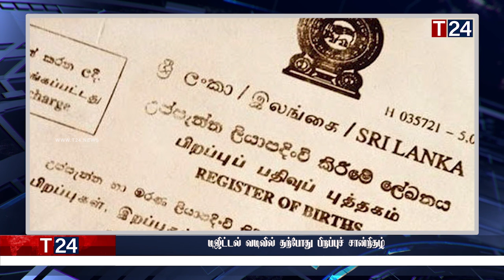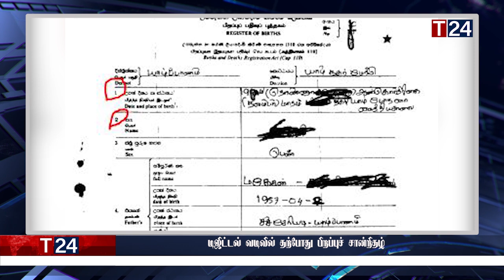இரவுநேர பிரதான செய்திகள் | 05.09.2022 | Today Sri Lanka Tamil News | T24.News - Main Tamil News